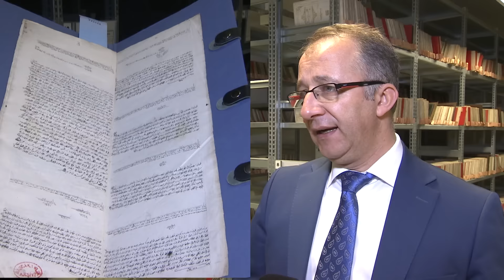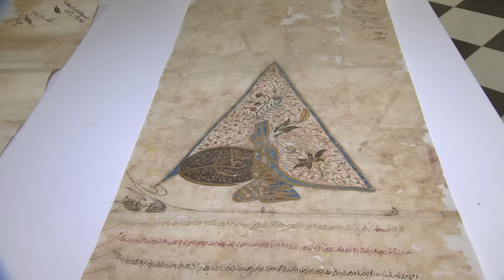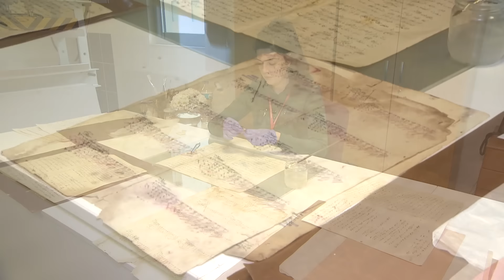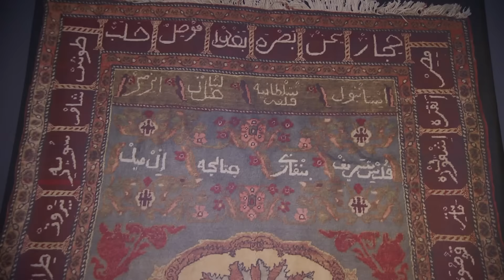Devlet Arşivleri Bünyesindeki Osmanlı Arşivlerinin Tanıtımı Türkçe